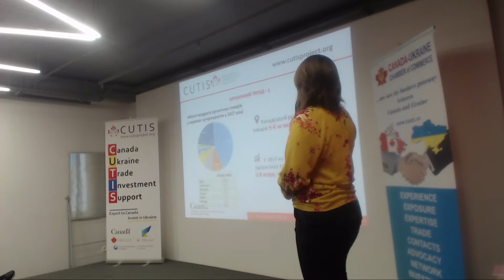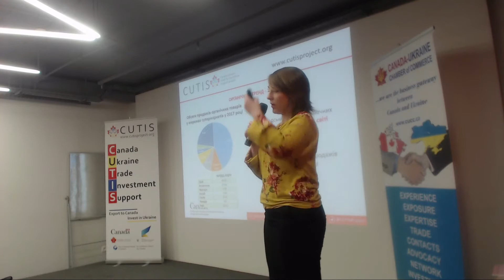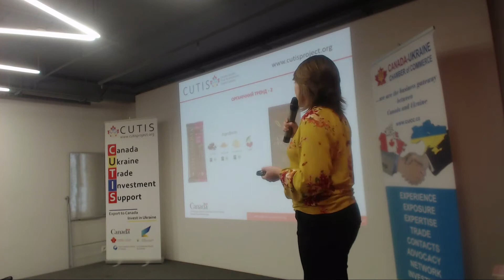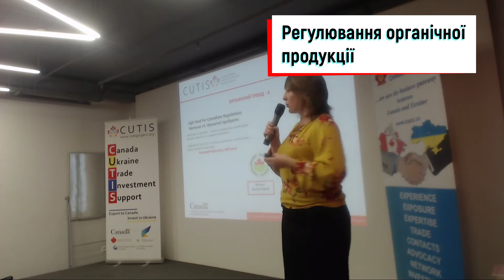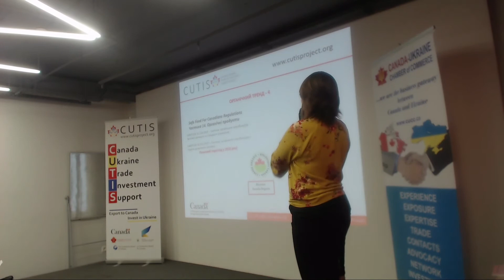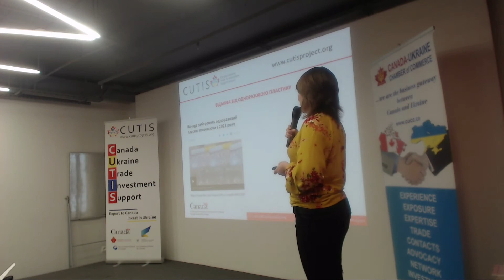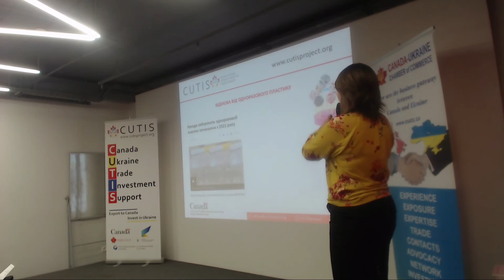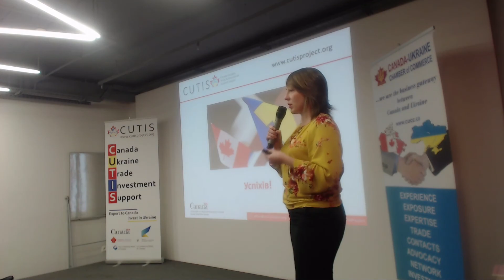Особливості канадського органічного ринку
Органіка – це круто й перспективно. Зоя Павленко, експерт з охорони навколишнього середовища проекту CUTIS, розповідає про специфіку канадського органічного ринку, який є п’ятим у світі за величиною продажів. Більше 3 млрд євро в рік!

Органічний шоколад та цукерки за розумною ціною – це саме ті категорії, що можуть зацікавити канадського споживача. Але важливо пам’ятати, що органічний сертифікат COR – обов’язкова умова експорту органіки до Канади.

NB! Європейські органічні сертифікати для української продукції на канадському ринку не визнаються

Zoia Pavlenko, CUTIS environmental expert, clarifies the prospects for organic products in Canada.

The Canadian organic market is the fifth largest in the world with sales of more than 3 billion euros. The Canadian consumer eagers to buy organic chocolate and candy at a reasonable price. COR certification is a prerequisite for organic exports to Canada.

NB! Ukrainian products can’t be sold in the Canadian market with European organic certificates.